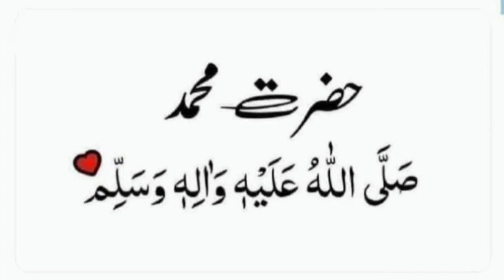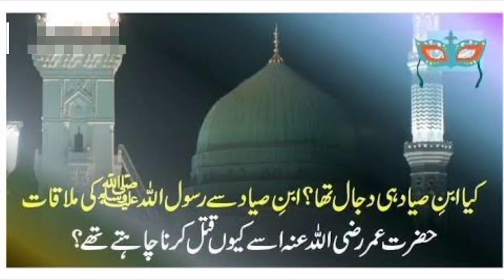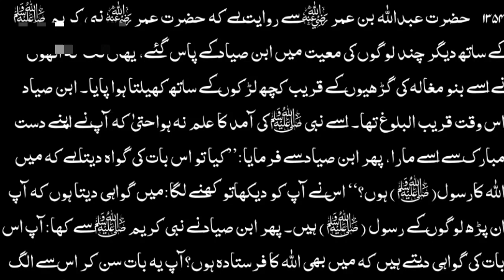who was saf ibn e sayyad in hindi and urdu|was ibne sayyad dajjal|armegadon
ibn e sayyad was a mysterious character in the era of Hazrat Muhammad SAW. Secrets of ibn e sayyad still not revealed. Some say he was a dajjal. Some said he was a black magician.
this is the story, and knowledg, who was ibn e sayyad in hindi and urdu.
A character of end of time, armegadon, dajjal.
Some also say neom city in saudia is a symbol of dajjal arrival.
dajjal in islam is discussed briefly.